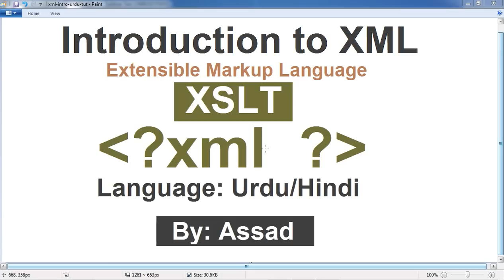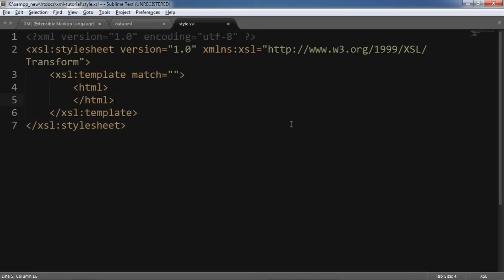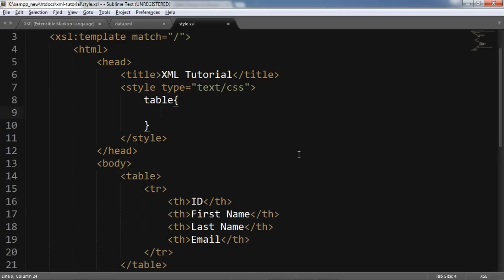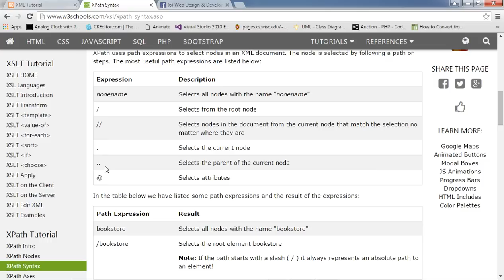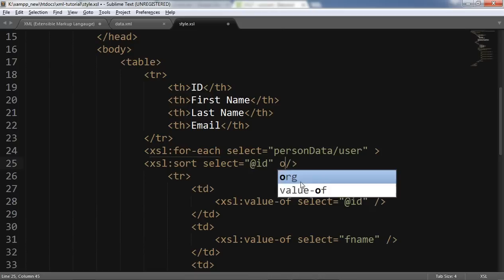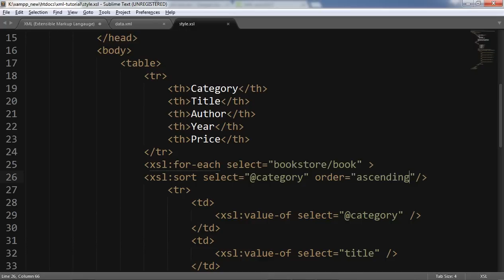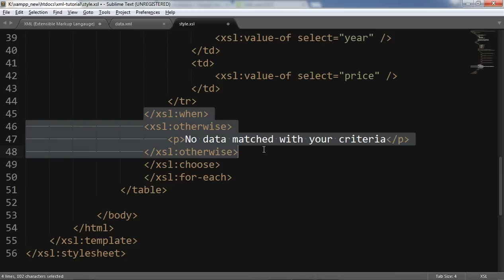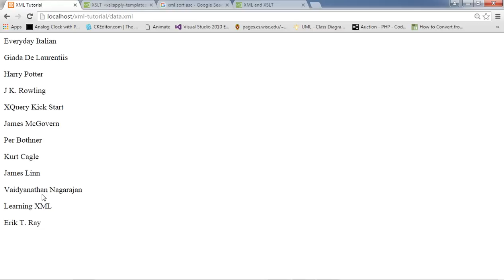Introduction to XSLT (XSL Transformations) Urdu/Hindi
Watch this video lesson if you want to learn about XSLT (Extensible Stylesheet Language Transformations). It's a stylesheet for XML just like we use CSS  to style HTML.